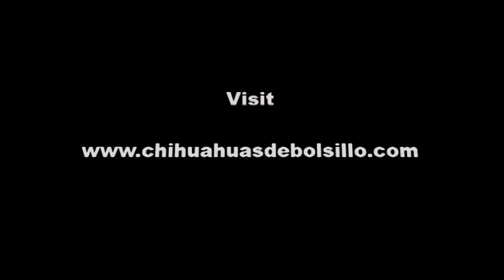Teacup Chihuahua Brindle Female - Chihuahua Mini Toy Atigrada Hembra